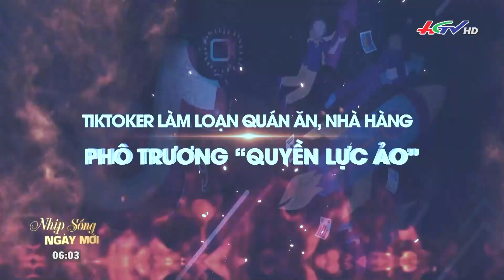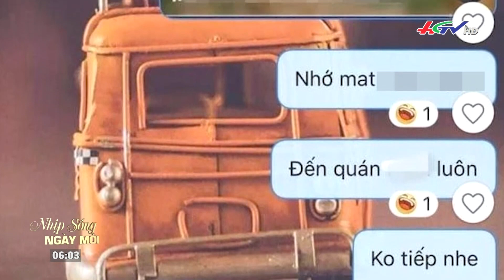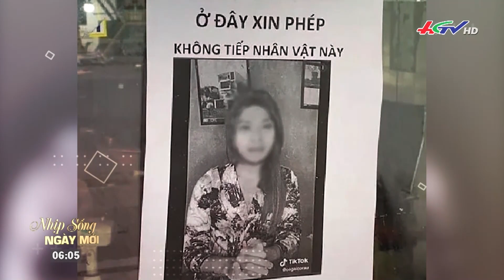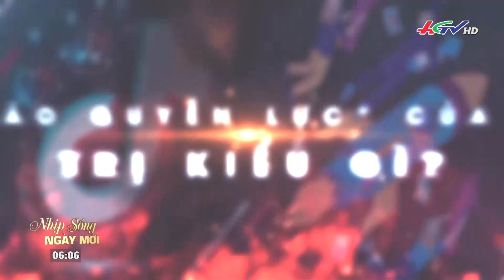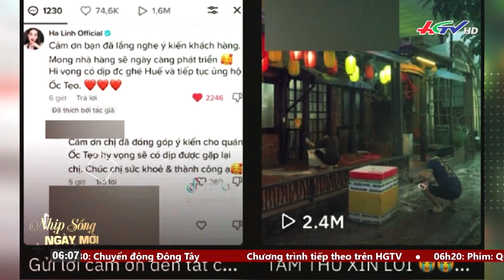Tiktoker làm loạn quán ăn, nhà hàng phô trương “ngáo quyền lực” | Truyền hình Hậu Giang